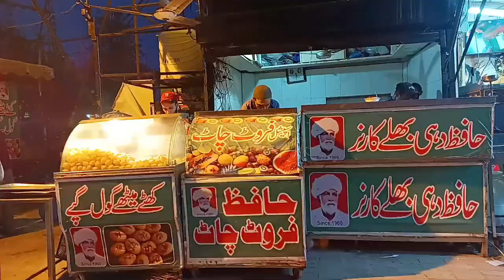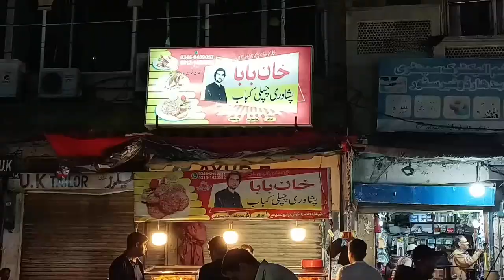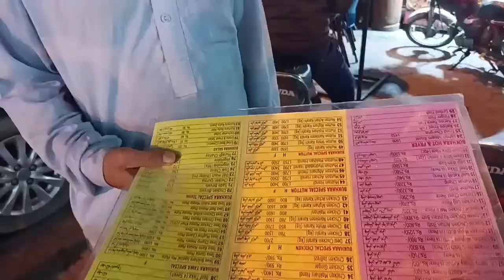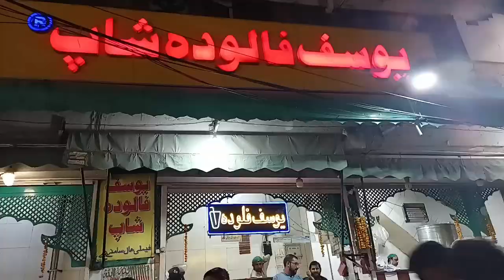Lahore Kay Sab Say Mazedar Aur Sastay Khabbay | Aur Puranay Kapray Aik Sath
The oldest food street of lahore still carries much attraction for the visitors not only to eat most delicious dishes but also to buy a used woolly to fight cold...